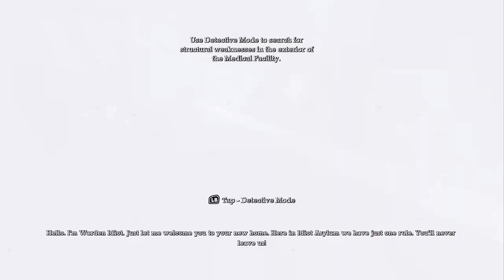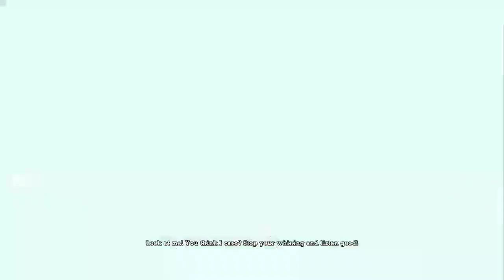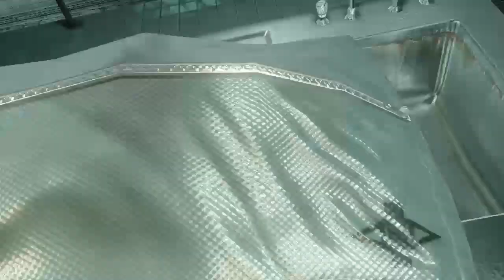IGHT SO WHAT NOW?| Batman Arkham Asylum#2